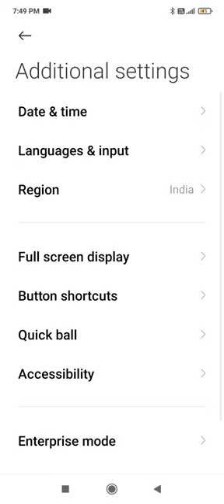Back, Menu Or Home Bottom Ko Hide kre.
Amit gupta
Azamgarh UP 276204